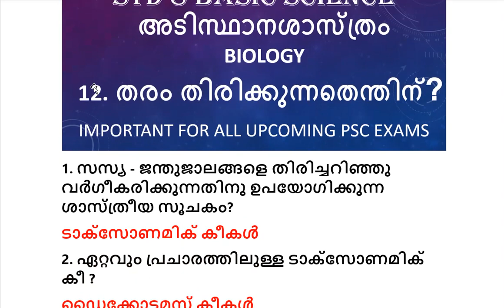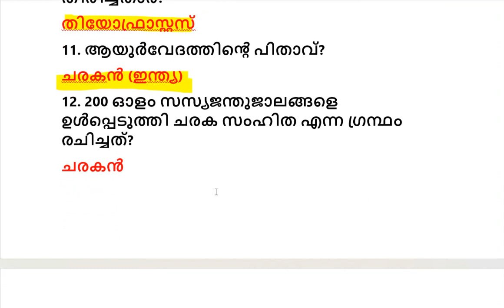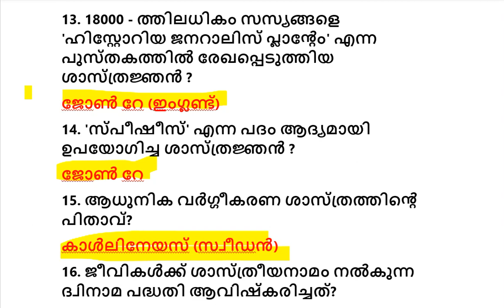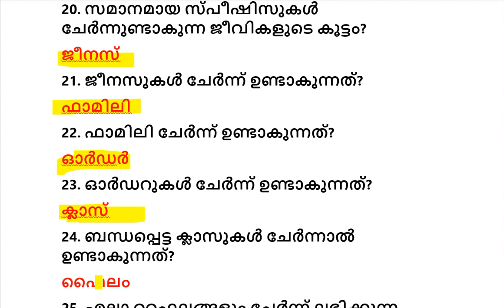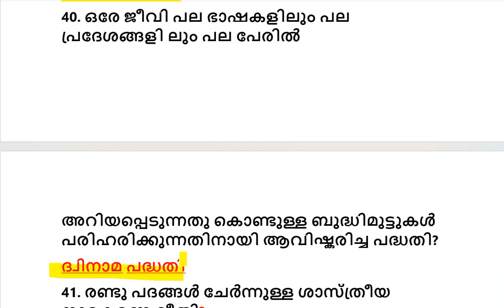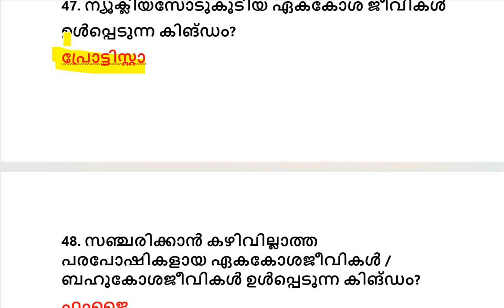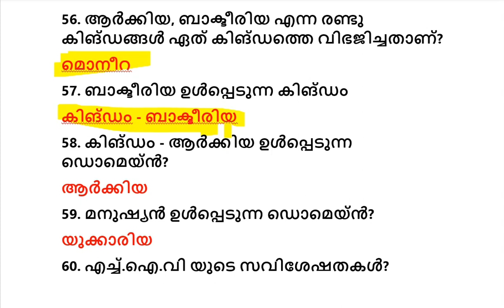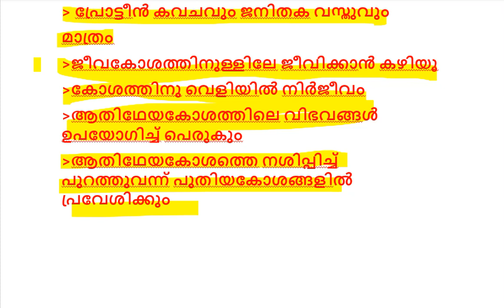KERALA PSC SCERT BASIC SCIENCE CLASS 8 UNIT 12 THARAM THIRIKKUNNATHENTHINU LDC,LP/UP,SI,LGS,CPO 2024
SCERT ഓരോ യൂണിറ്റും ചോദ്യങ്ങളായി പഠിക്കാം
STD 8 BASIC S CIENCE
IMPORTANT FOR ALL UPCOMING PSC EXAMS
Lecturer in German
Assistant Director of Fisheries (Zonal)
Scientific Assistant
Chargeman (Mechanical)
Instructors
Research Assistants
Workshop Instructor/Instructor Gr-II/Demonstrator/Draftsman Gr-II
I Grade Draftsman/I Grade Overseer (Civil)
Assistant/Auditor
Technical Assistant
Medical Record Librarian Gr-II
Micro Biologist
Bio Chemist
Unit Manager
Godown Manager
Assistant Engineer (Mechanical)
Accountant
Caretaker (Male)
Pattern Maker
Mechanic Gr
Rehabilitation Technician Gr
DTP Operator
Welder
Technical Supervisor
Personnel Manager
Liaison Officer cum Assistant Personnel Officer
Electrician Gr
Typist
Field Supervisor Gr
Accountant Gr
Lower Division Clerk
General Manager
Fitter
Matron Gr-I
Tradesman
Telephone Operator
Plumber
Lecturer in Law
Lecturer in Mathematics
Assistant Executive Engineer (Civil)
Commercial Tax Officer
Higher Secondary School Teacher (Junior)
Higher Secondary School Teacher (Jr) Commerce
Studio Assistant Gr
Lower Division Typist
Lower Division Clerk (SR for SC/ST)
Lower Division Clerk (SR for ST)
Driver Gr II (HDV & LDV)
Last Grade Servants
Lecturer in Sanskrit
Lecturer (Mathematics, French, Arabic, Sanskrit & Statistics)
Senior Lecturer/Lecturer
Photographer
Junior Instructor
Driller
Investigator
Caretaker (Female)
Rehabilitation Technician Gr
Drilling Assistant
Guard Gr
Caulker
Security Assistant
Driver (Lorry, Jeep, Tractor)
Store Keeper
Painter Gr
Peon/Watchman
High School Assistant (Physical Science)
LP School Assistant (Tamil Medium)
Full-Time Junior Language Teacher (Arabic)
Nurse Gr-II
Pharmacist Gr-II
Driver (HDV)
Part-Time Junior Language Teacher (Arabic)
Assistant Professor in Nursing
Last Grade Servant
🌟 Mastering Kerala PSC: Your Path to Success! 🌟

Are you ready to conquer the Kerala Public Service Commission (KPSC) exams? Look no further! Our channel brings you high-quality, targeted content to help you crack the toughest PSC exams with confidence.

📚 What You’ll Find in Our Classes:

Expert Educators: Learn from experienced educators who break down complex topics into easy-to-understand lessons.
Comprehensive Coverage: We cover all subjects, including General Knowledge, Current Affairs, Quantitative Aptitude, and more.
Practice Sessions: Solve mock tests, previous year papers, and quizzes to sharpen your skills.
Time Management Tips: Get strategies to tackle the exam within the stipulated time.
Motivational Talks: Stay inspired and focused throughout your preparation journey.
🔥 Why Choose Our Channel?:

Free Classes: Access all our content without any subscription fees.
Community Support: Interact with fellow aspirants, ask questions, and share insights.
Regular Updates: Stay informed about exam notifications, syllabus changes, and study materials.
Success Stories: Hear from candidates who cracked the PSC exams and learn from their experiences.